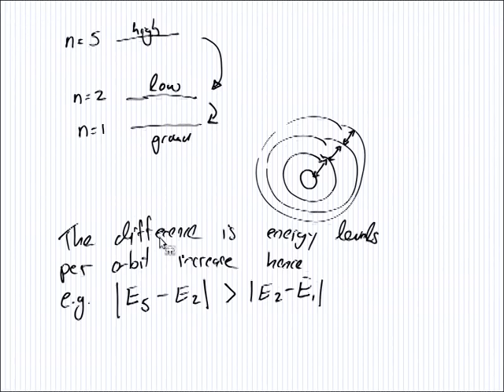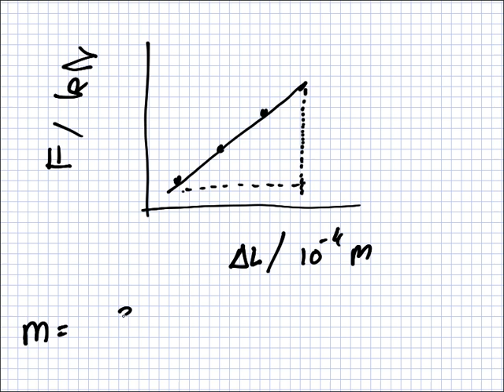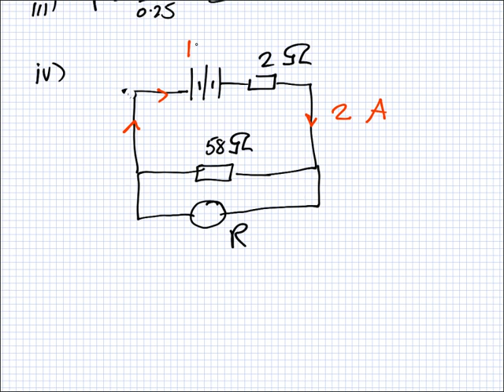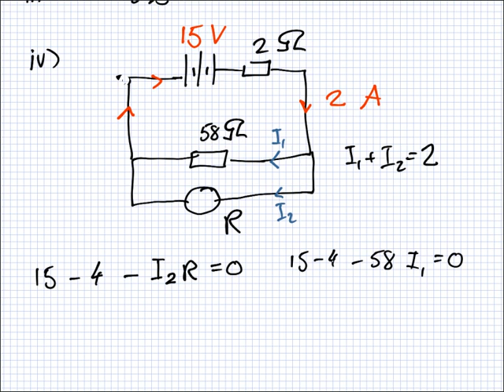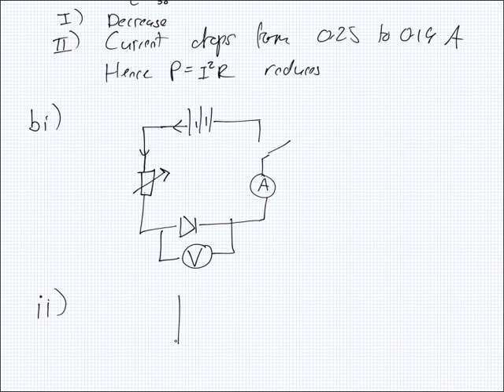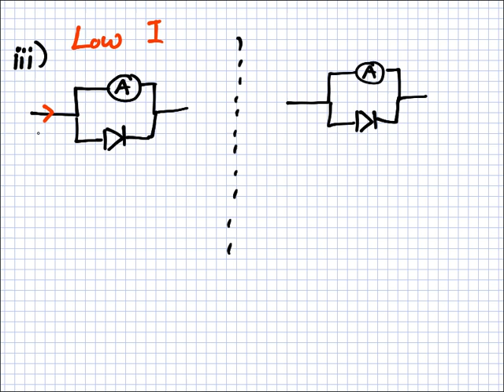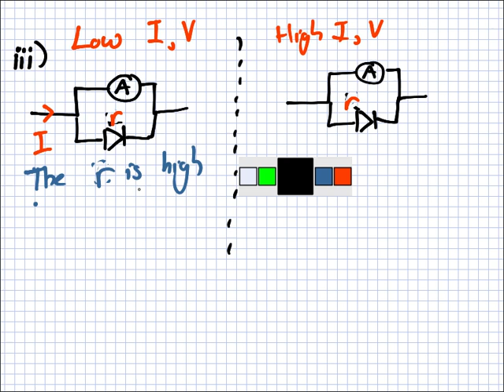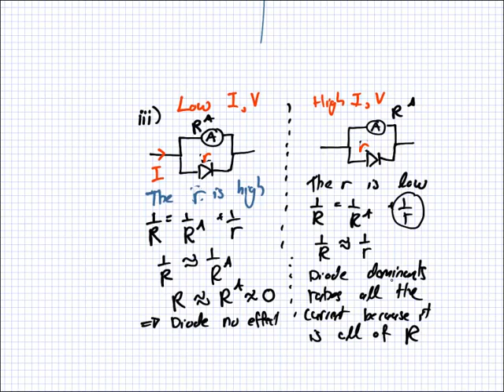Physics | 1819 Intake 1 | Tutorial | Revision Exam | 07-05-2019